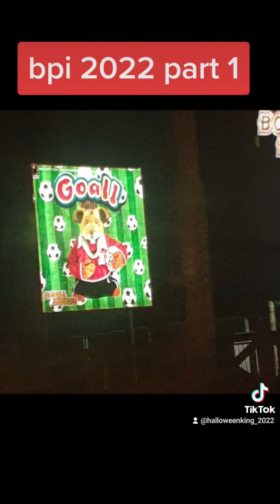bpi 2022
These are my photos from the 2022 Blackpool Illuminations.